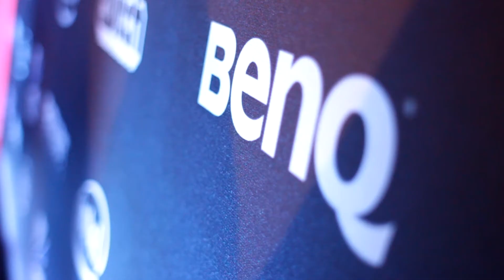Intel Extreme Masters Season7 Cologne: BenQ Highlight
BenQ professional gaming monitor XL2420T in live action at Intel Extreme Masters Season 7 Cologne, during December 14th, 15th and 16th 2012.